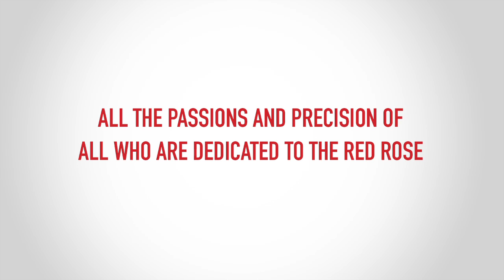Canterbury/RFU No8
7's Coach